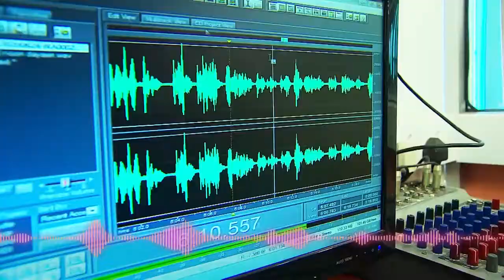ලක්හඬ ප්‍රවෘත්ති - සත්‍ය ප්‍රථමයෙන්| Lakhanda News - Truth First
ලක්හඬ ප්‍රවෘත්ති අපක්ෂපාතීව සත්‍යය ප්‍රථමයෙන්!
ප්‍රධාන ප්‍රවෘත්ති විකාශයන්
උදෑසන 0700
දහවල් 1200
සවස 0630